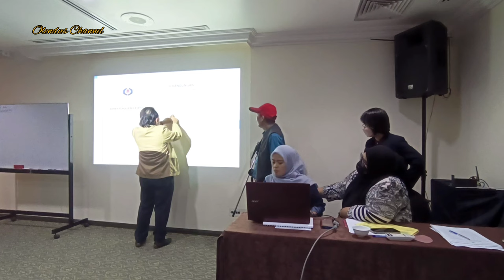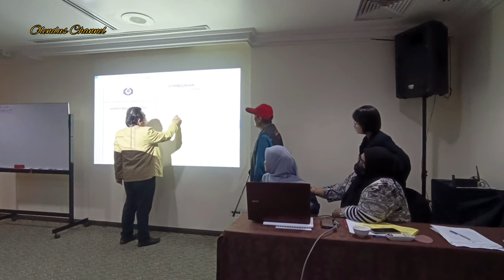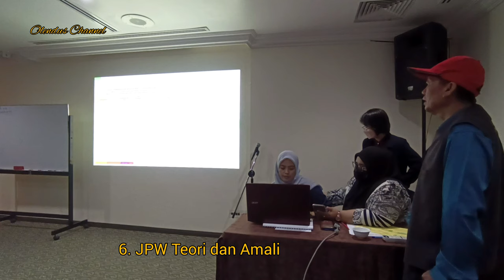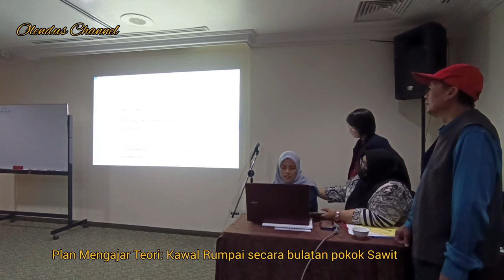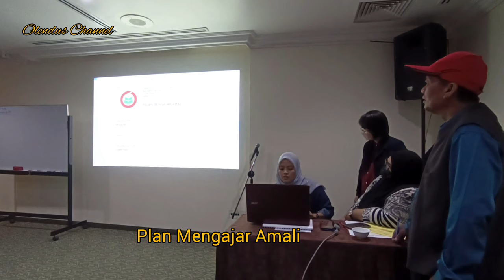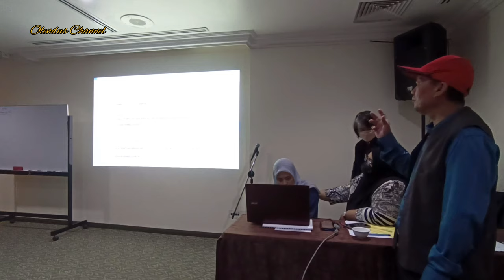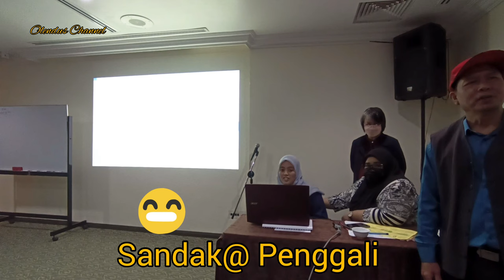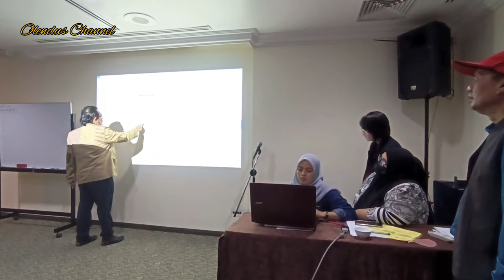JOM JADI CIKGU PUSAT KEMAHIRAN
Teknik Penulisan Bahan Pengajaran Bertulis (WIM), Kaedah Penulisan yang betul di pusat Latihan KEMAHIRAN kebangsaan. Semoga bermanafaat.